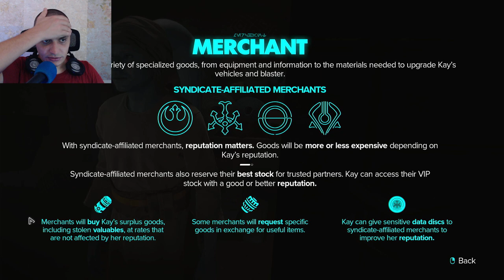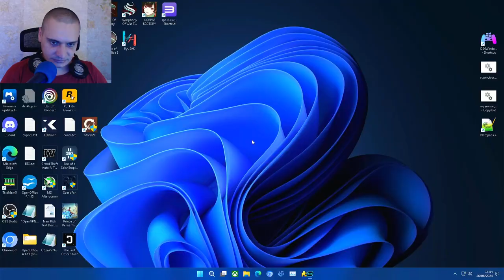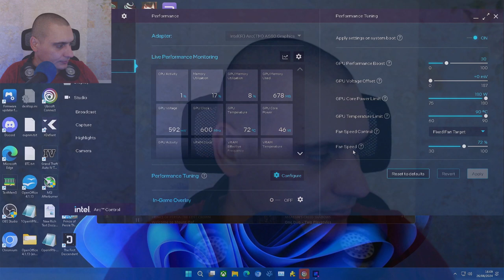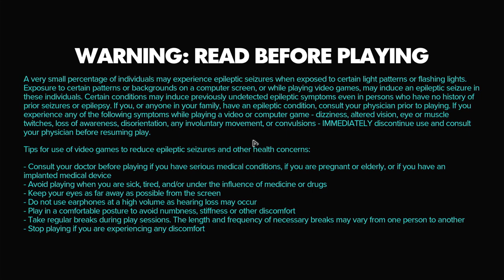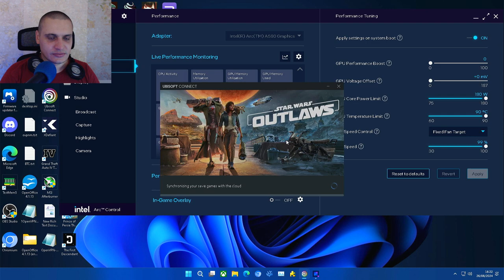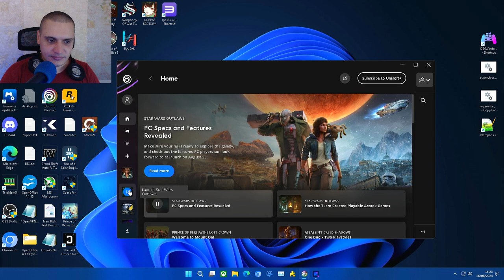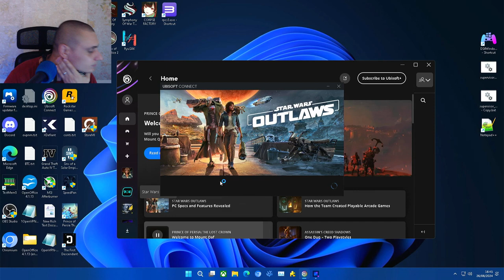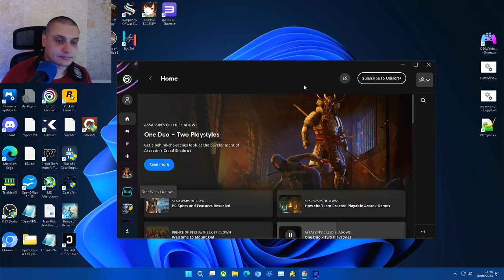Star Wars Outlaws Early Gameplay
Thanks Ubisoft for the Game Key!

Star Wars Outlaws Gameplay Video (1 Hour) - Full HD Experience

Explore the expansive universe of *Star Wars Outlaws* in this 1-hour gameplay video. Dive into thrilling space battles, intense ground combat, and captivating storylines as you navigate the criminal underworld of the Star Wars galaxy. Witness stunning graphics, dynamic environments, and real-time strategy as you play as the galaxy's most wanted outlaw. This video showcases deep character customization, interactive choices that affect your journey, and the freedom to explore diverse planets. Perfect for fans of action-adventure games and the Star Wars franchise, this video provides a comprehensive look at what makes *Star Wars Outlaws* an unmissable experience. Watch now for a full HD walkthrough and see what it takes to survive and thrive in the lawless corners of the galaxy!